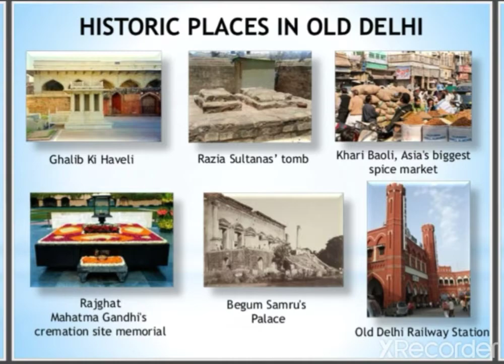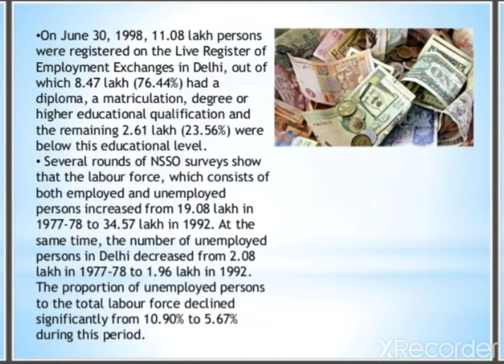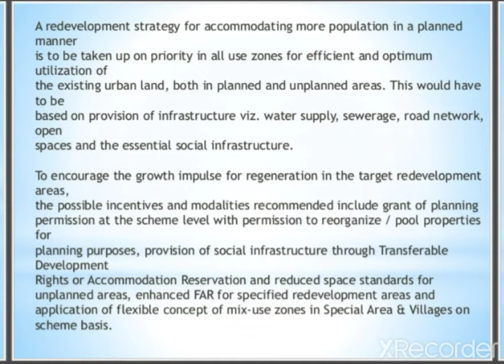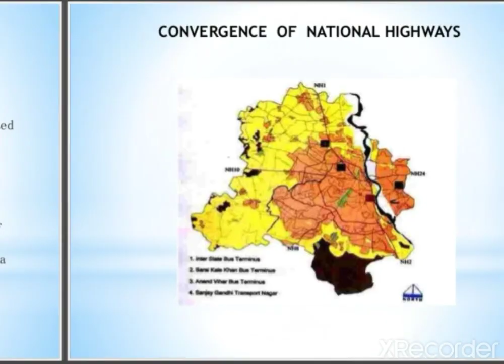Project On Delhi Art and culture # dill walo ki Delhi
Project on delhi outstanding project on delhi All information about delhi food, geography, culture etc